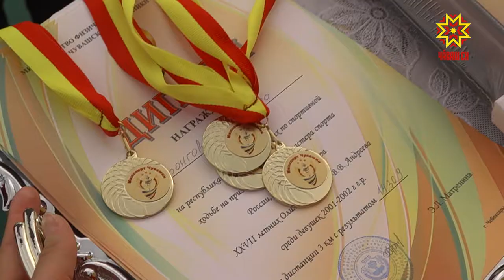Владимир Андреев XVII Олимп вăййисен пăхăр призерĕ